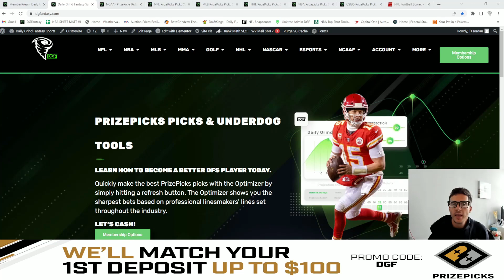PRIZEPICKS TODAY NHL EARLY TOP 3 PICKS | 10/15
✅PrizePicks Optimizer - Let the Linesmakers choose the sharpest entries for you

___________DFS PROMOS___________

✅GET YOUR RESEARCH ON! Want the same data and analysis you see in this video?

✅FREE 100% Match up to $100 on Sleeper.com use Code: DGFANTASY

🔵🎁 👇🏽 MERCH!